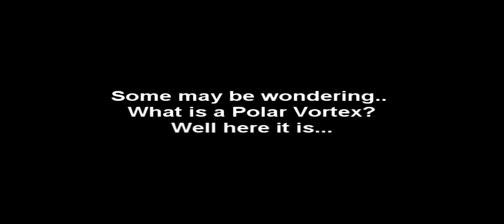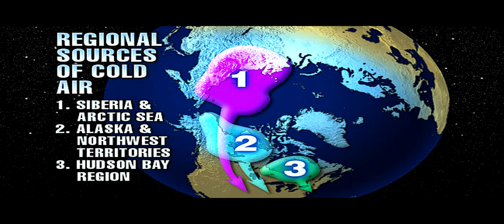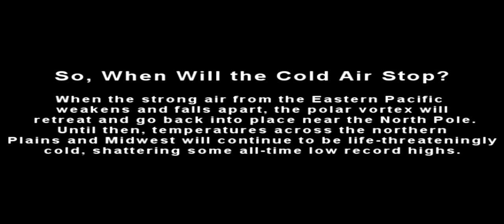Polar Vortex: Why has it been so cold? ((((Click here))))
Some people are wondering WHY has it been so dam cold LATELY!